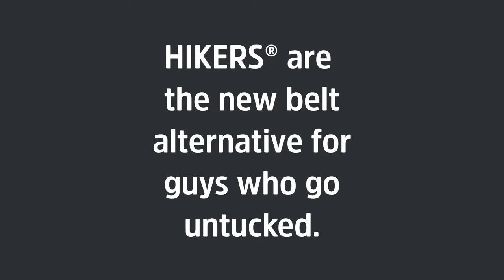Introducing HIKERS® hidden suspenders for UNTUCKED guys.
HIKERS® FEATURES
- Ultra-flat and simple design
- Designed for casual, untucked guys
- Just two secure fastening points
- No need to disrobe in the restroom
- Super fast on and off
- Easy to launder
- Interchangeable rear fastener
- Iron-Clad No Risk Guarantee

How are HIKERS® different from regular ol' suspenders?

HIKERS are an undergarment, made to be comfortable against the skin, and washable. They're made in your size, eliminating the need for extra fabric and buckles. This allows them to be ultra flat to remain concealed under a t-shirt. There are no metal parts and so they're TSA-friendly. Both fasteners are quick in the john, yet never come undone unintentionally. The rear hook is interchangeable with an optional metal hook. In the end, the HIKERS experience is entirely new. Purpose-built for the UNTUCKED guy.